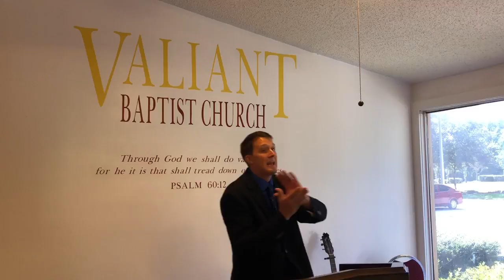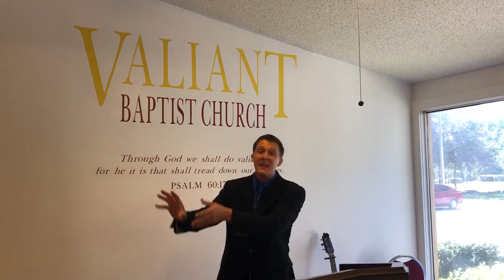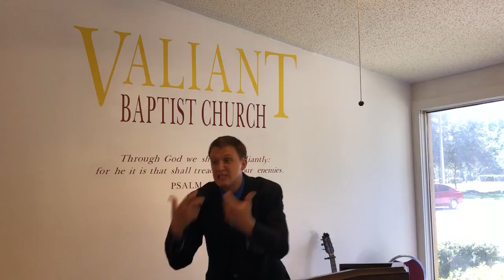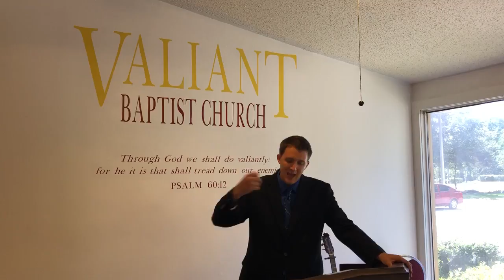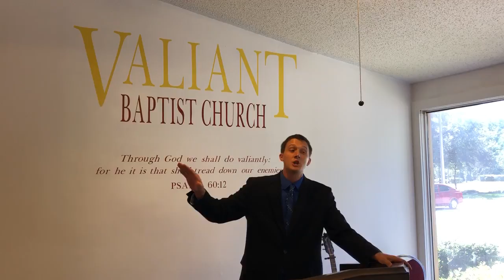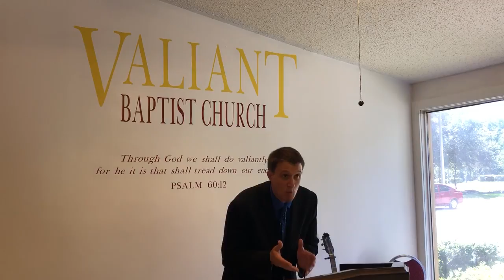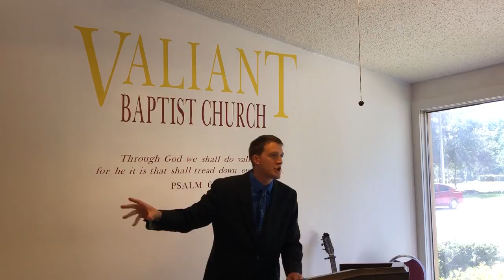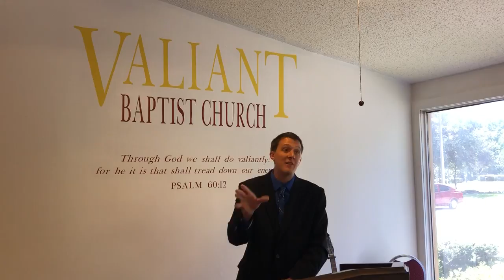Living By Faith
Preached on Sunday Morning 8/12/2018